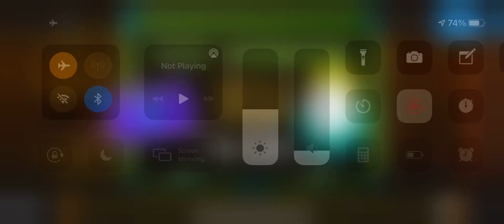Sharp Minor - by Giron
Finally beat this after many sessions of playing for 30 or so minutes when I get bored
Always been a classic nine circles fan and this is one of the best of the bunch
Still pissed me off dying in the 80s a bunch lol